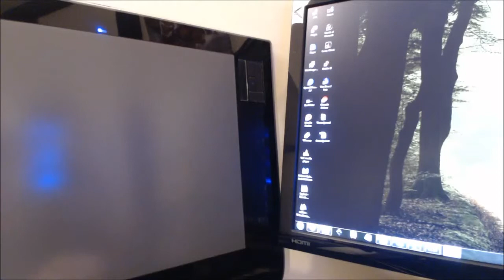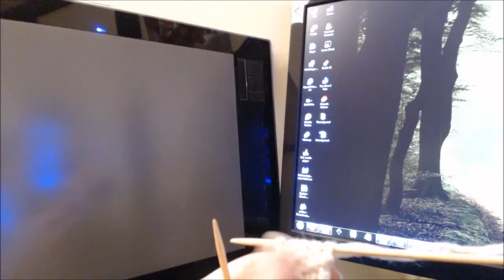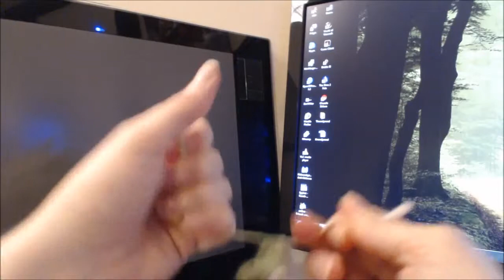Basic Knitting Projects - Knitted Sushi (Part 1, Knitting The Sushi)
Hi! This video has two parts. Knitting, and Assembly.
I make no profit from this video.

Things Needed For This Project: A meat colored yarn, vegetable colored yarn, rice colored yarn. (Weight and brand should be similar for best look) Prepare rice colored yarn to double knit with. Black or dark green silk ribbon, 1.5 inches wide. Scissors, lighter, hot glue gun or needle and thread. Size US2 or US3 Knitting needles. Doublepoint or at a length comfortable for you. Large eyed needle.

Knitting Pattern:

Hosomaki: (Sushi Roll)
Color 1: Cast On 6 stitches.
Rows 1-8 Starting with a Kit Row, Garter Stitch
Color 2: Change to color 2
Rows 9-20 Starting with a Kit Row, Garter Stitch
Color 3: Change To Color 3 and work Double Stranded
Row 21: K1,P1, K1,P1,K1
Row 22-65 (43 rows) K1,P1, K1,P1,K1
Knit Cast off.

This pattern is modified from an original pattern by: Susan Penny and Susan Johns.